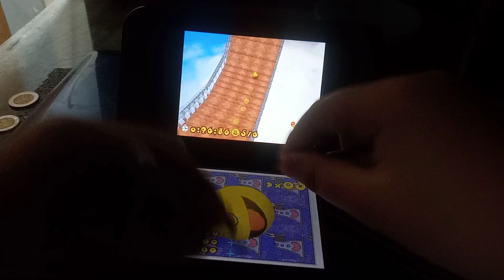Pac n Roll 1-1 Tim Trial in 28.85